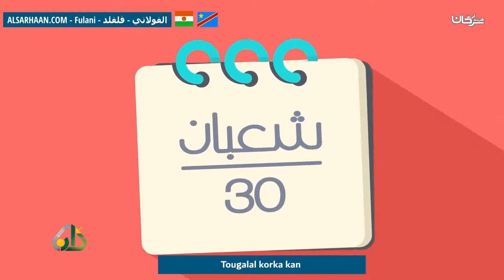Tougalal Korka Kan ركن الصيام